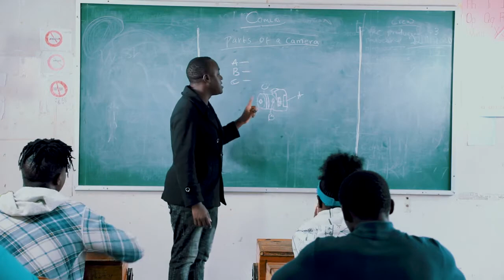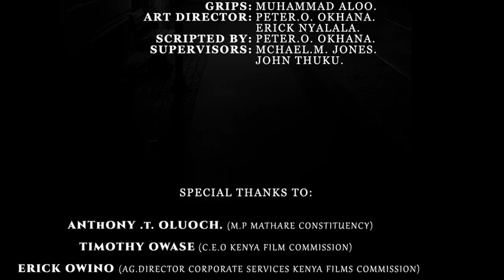Street Cards sn [1] Short Film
this is a short film
the film was set by the candidates from kenya film commission
thanks to the kenya film commission